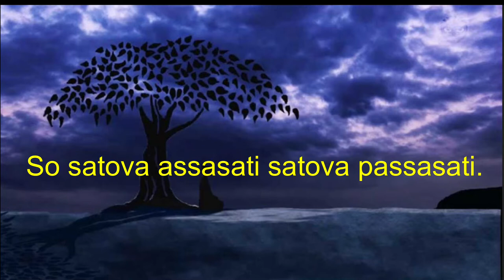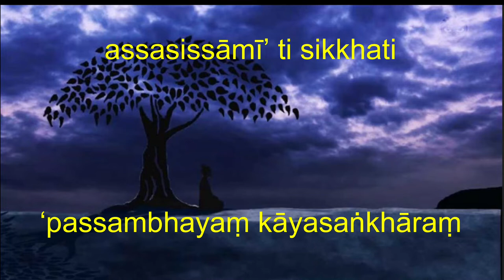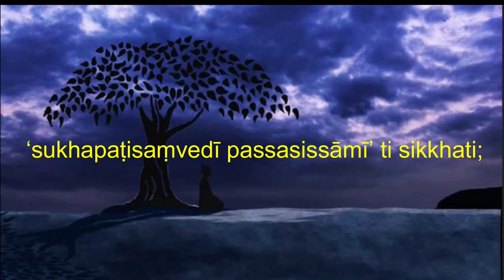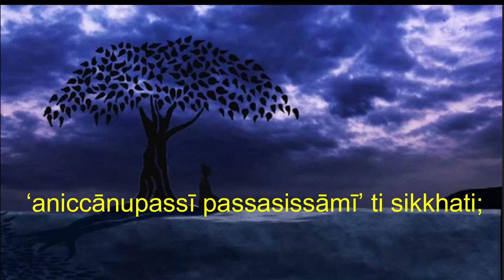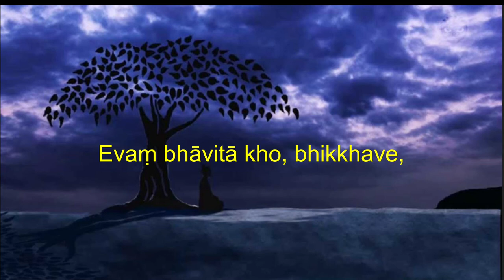Ajahn Sucitto - Anapana chant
Ajahn Sucitto chants from the Anapanasati sutta with subtitles for your participation.  Enjoy /\ :-).
(The first version of this video received 12 views)